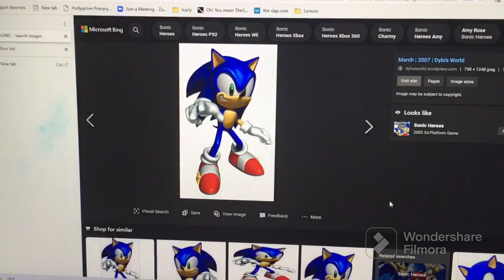One sonic +another sonic =